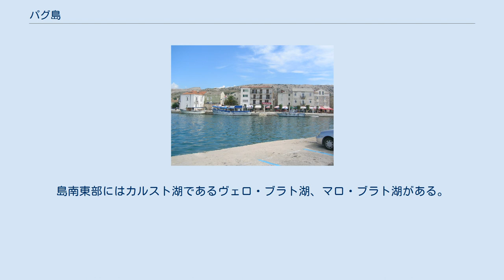パグ島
リカ＝セニ郡
パグ港 パグ島の位置 パグ島 （クロアチア語:Pag、ラテン語:Pagus、イタリア語:Pago、ドイツ語: Baag）は、クロアチアの島。
アドリア海北部にある。
非常に細長い海岸線を持つ島の面積は305平方キロメートルあり、ダルマチア諸島で5位の面積を持つ。
島内にはパグ（en:Pag (town)）とノヴァリャ（en:Novalja）の2つの町があり、より小さな村落と観光者用集落がある。
行政上島は2つの郡に分かれており、北部はリカ＝セニ郡、南部はザダル郡となっている。
 パグは北ダルマチアの多島海にあり、北西から南東にかけて細長く伸びる海岸線を持ち、ヴェレビト海峡に向かっている。
島の海岸線は302.47キロある。
北西から南東は最長60キロあり、幅は2キロから10キロの間である。
 島の南西海岸は低地（広大なツァスカ洞窟のあるパグ湾）で、北西部は険しく標高が高い（スタラ・ノヴァリャ湾）。
 島の大部分は岩がちである。
わずかな地域が地中海性の低木で覆われている。
島南東部にはカルスト湖であるヴェロ・ブラト湖、マロ・ブラト湖がある。
島の最高地点はスヴェティ・ヴィド（聖ヴィトゥスという意味。348メートル）である。
 ブドウ（žutica種）、野菜、果物が島内の谷と畑で栽培されている。
ルン半島のある北部地域は大半がオリーブの木立となっている。
島のコミュニティーほとんどが道路でつながっている。
島南部から300メートルの長さの弓状の箸が本土との間に架かっている。
島北部のプリズナ（Prizna）から、本土のジグリェン（Žigljen）との間をフェリーが往復する。
パグとノヴァリャ以外の主な村は、ルン（en:Lun）、スタラ・ノヴァリャ（en:Stara Novalja）、ガヤツ（en:Gajac）、コラン、マンドレ、シムニ、メタイナ（en:Metajna）、ディニシュカ（Dinjiška）、ヴァルシチ（Valšiči）、ポヴリャナ（Povljana）などである。
 パグ島のパノラマ